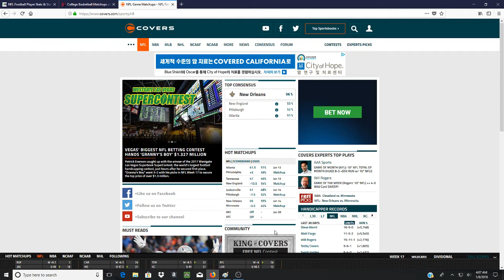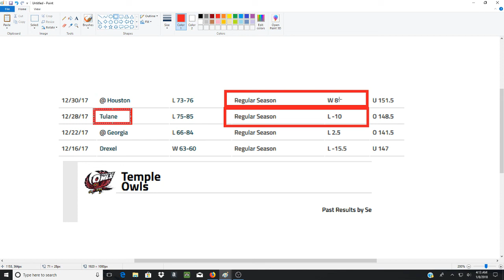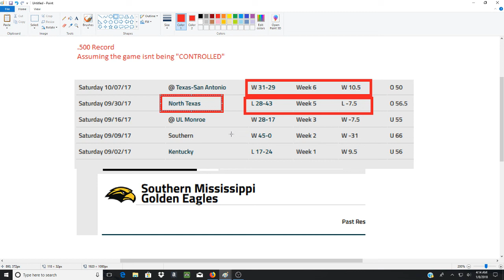How To Profit Off Of Situational Betting?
How To Profit Off Of Situational Betting? Betting on controlled outcomes in sports happen in 50% or more games. Here is how to bet on sports using situations when a game isn't being controlled. Why do teams take it personal when they lose at home?